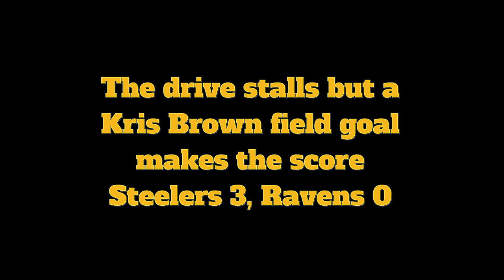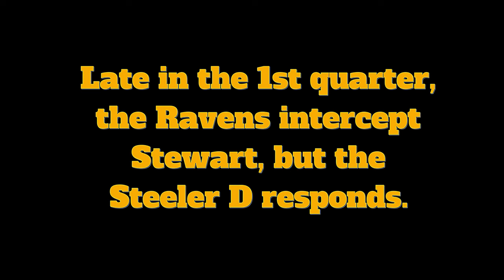Steelers Blast Ravens in 1st Playoff Matchup, 2002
The Steelers dominate the Ravens start to finish in this January 2002 contest at Heinz Field, and the team of Myron Cope, Bill Hillgrove and Tunch Ilkin are in rare form, enjoying the spectacle of a one-sided playoff victory over the Steelers' arch-foes.  Best parts are Myron's wounded-duck sound effects (after a weak Elvis Grbac pass) and his line when Amos Zeroue soars over the Ravens' line to score a TD: "If nobody'd put a hand on him, he'd have gone through the goal post!"